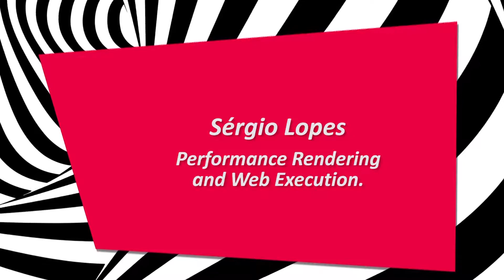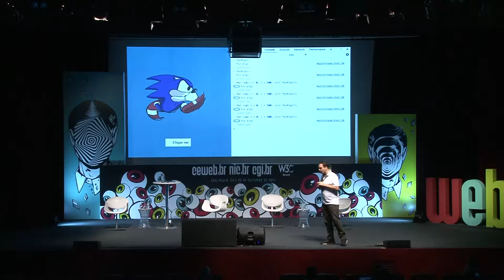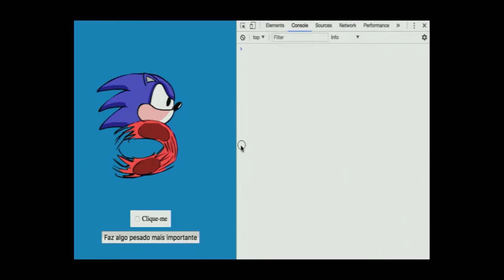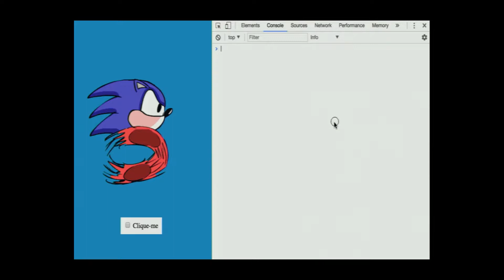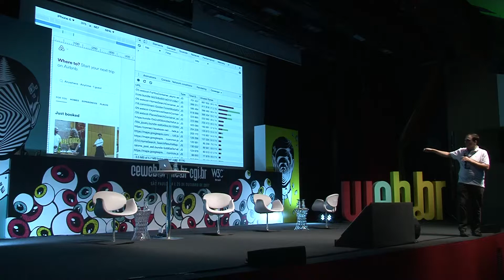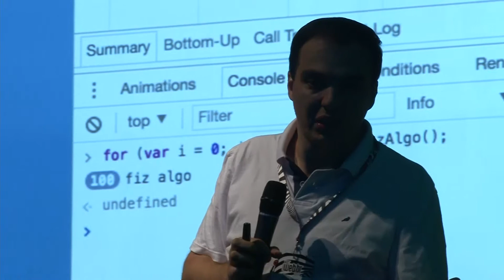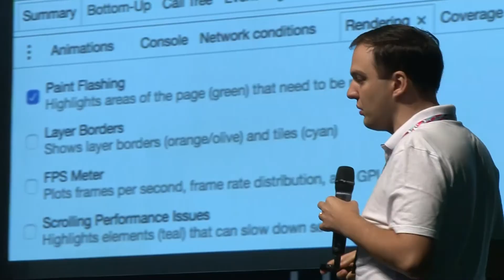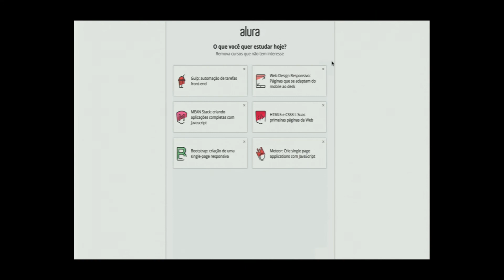[Web.br 2017] Workshop "Performance de Renderização e Execução na Web" (Inglês)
A Conferência Web.br 2017 foi realizada nos dias 24 e 25 de outubro, em São Paulo, sob o tema "Imersão e Transcendência".

Sérgio Lopes (instrutor e desenvolvedor na Alura e Caelum) apresentou o workshop "Performance de Renderização e Execução na Web". Áudio em inglês.